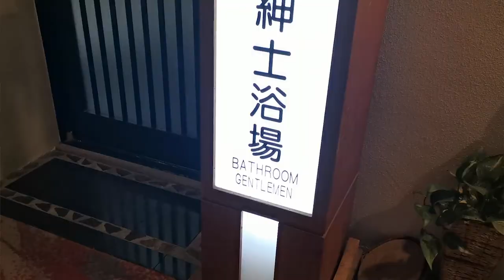A night in a traditional Japanese inn | What's it like?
I had a company "Nomikai" on Sunday night and we stayed in a Ryokan, which means similar to an Inn in English. It was an interesting experience, so I thought I would share it with you guys.

TJ

Bikes:

1999 Suzuki SV650S
2006 KTM 990 Superduke
CBR600RR - SOLD
MT-07 - SOLD